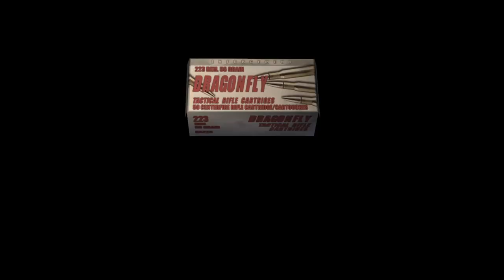Resident Evil 4 remake game paly Resident Evil 4remake